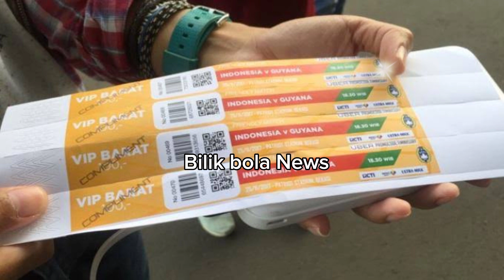🛑 TIKET INDONESIA V VIETNAM LUDES TERJUAL ❗❗STY SAMPAI TERHARU